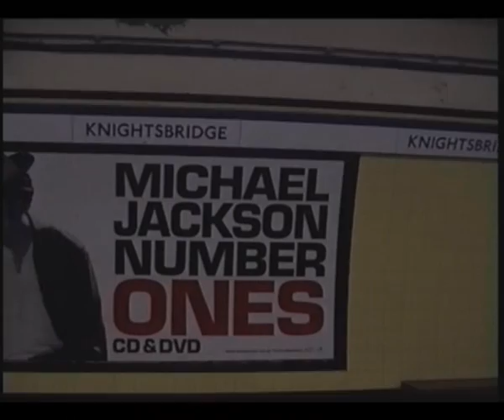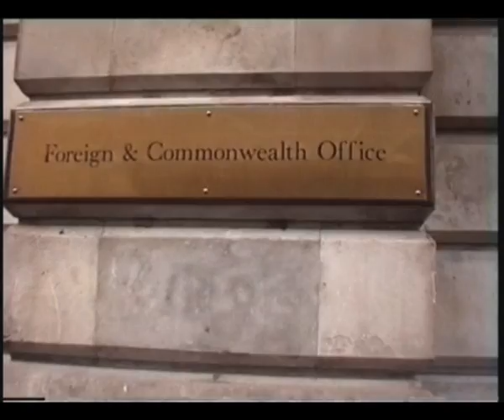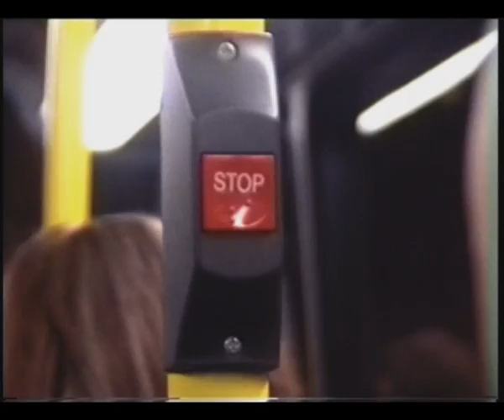Eskobar - Why London?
The footage for this Music Video was shot during a weekend stay in London -- december 2003 -- with a crappy Hi-8 video camera (Sony TR810). The song was performed by the Swedish band Eskobar Editing by: Jos Schoenmaker